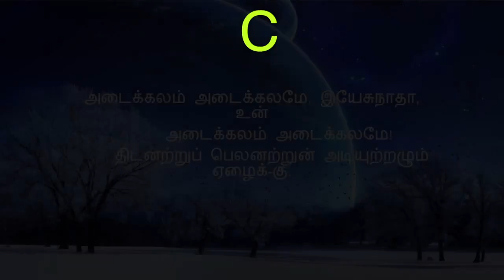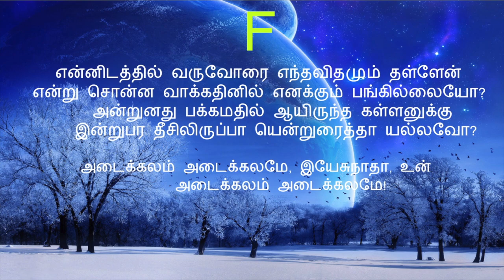அடைக்கலம் அடைக்கலமே(கீர்த்தனை - 168) Adaikalam Adaikalame